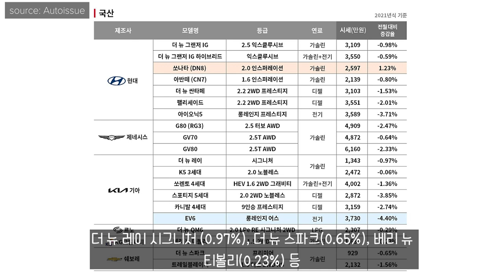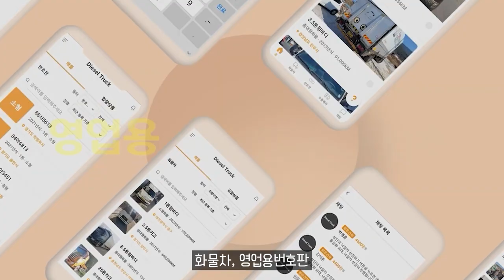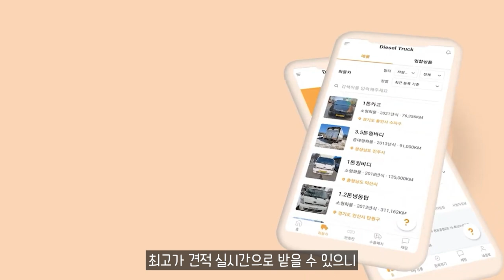새해 첫 달 SUV·RV 시세 1 42% 하락